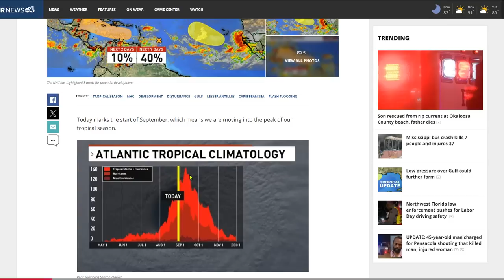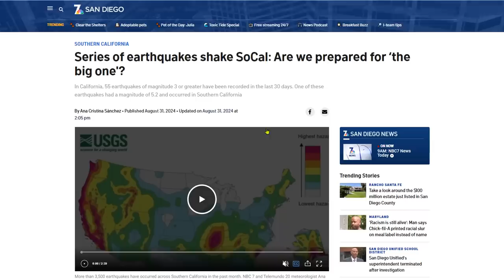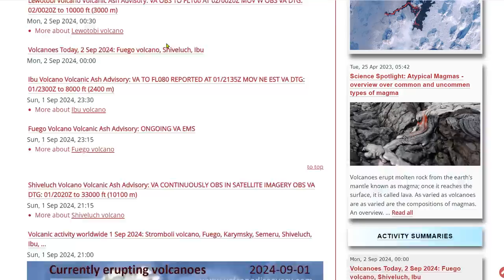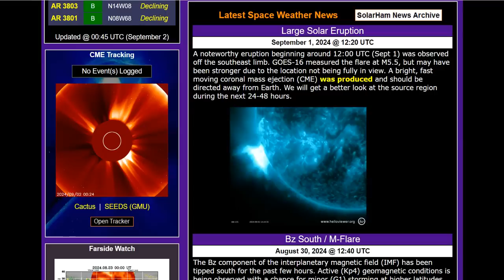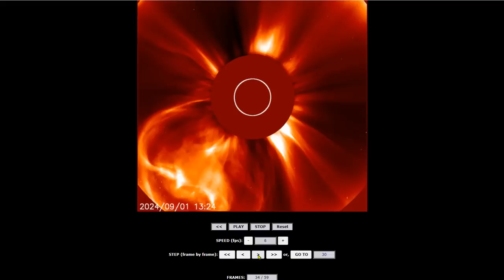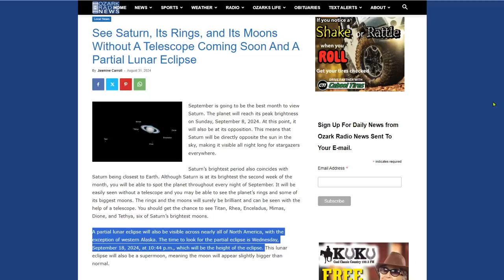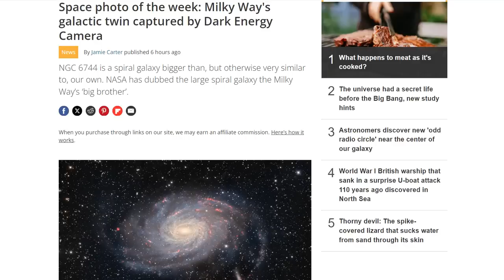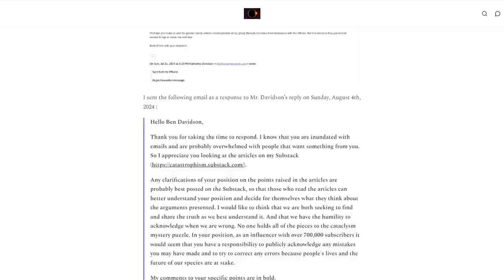Large M5.5 Solar Flare and CME - Series Of Earthquakes Shake SoCal - Tropics Are Heating Up!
Critical Fire Weather Concerns Across the West; Heavy Rainfall in Central Texas
See Saturn, Its Rings, and Its Moons Without A Telescope Coming Soon And A Partial Lunar Eclipse
Pieces of meteorite may have fallen in Spruce Pine area, NASA seeks information
Rainwater: Scientists Discover Unexpected Missing Link in the Origin of Life
Ben Davidson's Reply - To My Two Articles Challenging His 90-degree Pole Flip Hypothesis

Bitcoin: 17NV3vtcQhRnsRnjckCcYkKVEUcnirKQ62